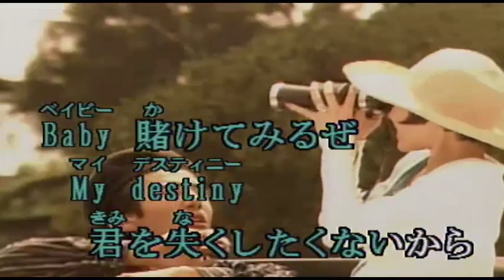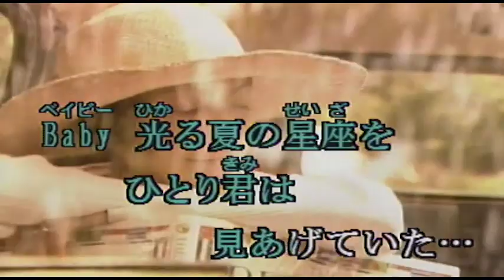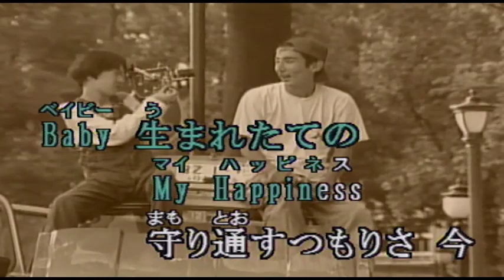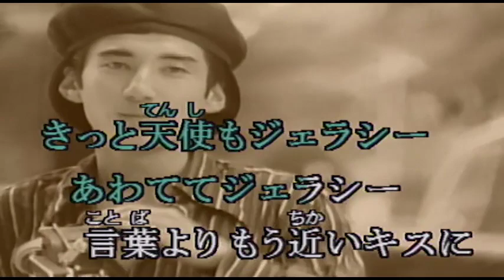（カラオケ） 天使のジェラシー / MAGIC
みんなはたぶん・・・
›1993年
›作詞：船橋孝樹　　作曲：久米浩司、魚海洋司

みんなは たぶん信じちゃくれない
そうガレキの中に見つけたダイヤモンド
Baby君はまるでせつなく
萌える想い出のような
八月の雨に優しく打たれて
Ahこのまま夏を抱きしめていたい
Baby 賭けてみるぜMy destiny
君を失くしたくないから
きっと天使もジェラシー
あわててジェラシー
言葉よりもう近いキスに
天使もジェラシー
止まらない恋へのプレリュード

見慣れた街角君に会うまでは
そう人波に誰も流れるけど
Baby 光る夏の星座をひとり君は見あげていた ….
吐息のジェラシー
涙よりいとおしいキスに
終わらない夏へのプレリュード

きれいな 瞳に笑いかけた時
Ah 俺達の胸に稲妻落ちたぜ
Baby 生まれたてのMy Happiness
守り通すつもりさ
今きっと天使もジェラシー

あわててジェラシー火傷するほど熱いキスに